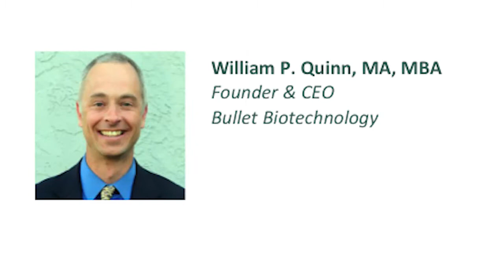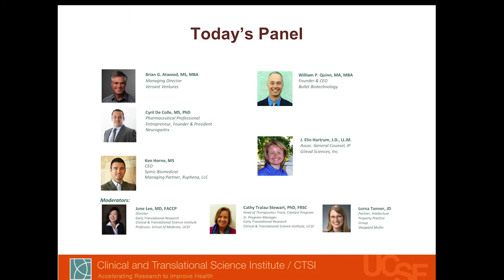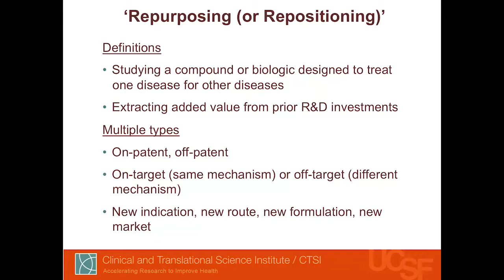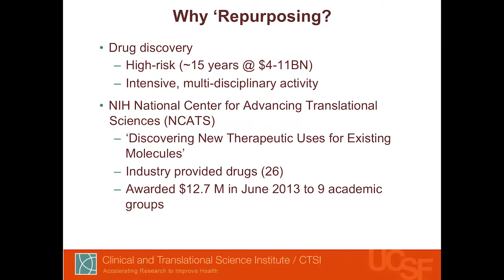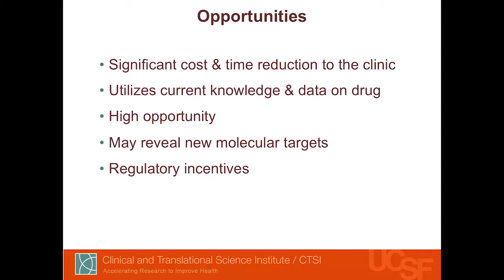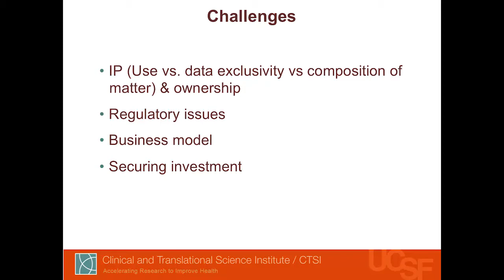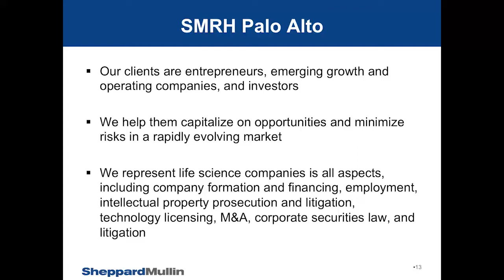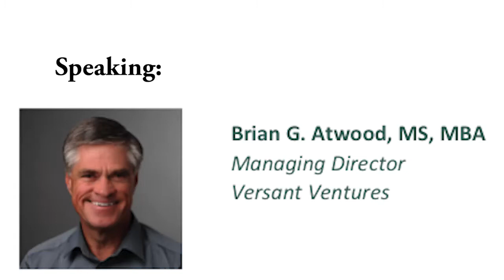UCSF CTSI Catalyst Awards Drug Repurposing Event